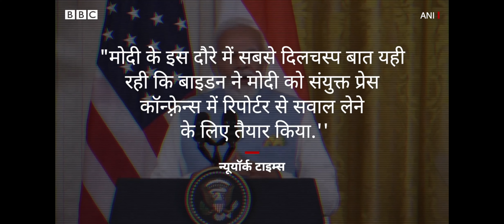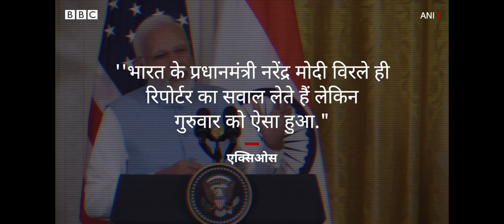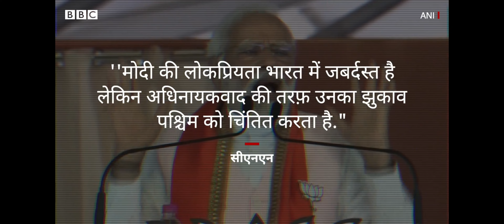PM Modi US visit: पीएम मोदी पर अमेरिकी मीडिया में क्या है चर्चा (BBC Hindi)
भारत के प्रधानमंत्री नरेंद्र मोदी के अमेरिका दौरे की चर्चा दुनिया भर के मीडिया में हो रही है. अमेरिकी मीडिया में भी इस दौरे को ख़ासा तवज्जो मिली है. पीएम मोदी पहली बार अमेरिका राजकीय अतिथि बनकर गए हैं. दूसरे शब्दों में कहें तो मोदी पहली बार अमेरिका के स्टेट विजिट पर गए हैं.

रिपोर्ट: टीम बीबीसी
आवाज़: भूमिका राय
वीडियो: सिराज अली